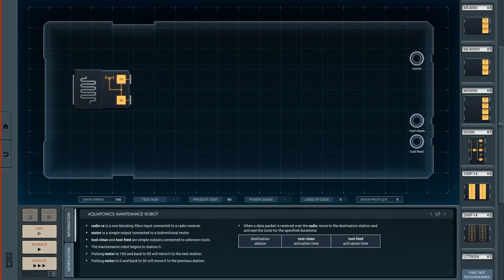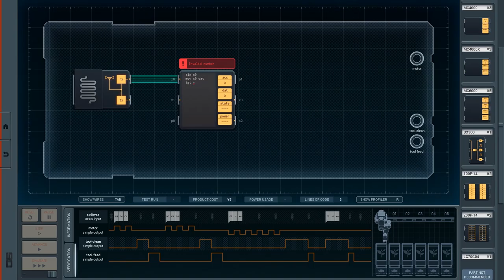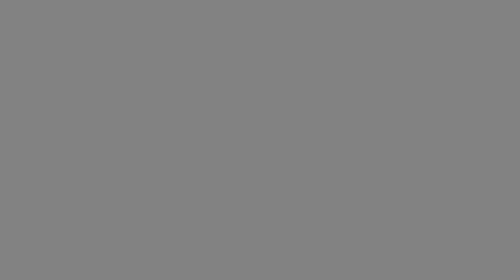Shenzhen I/O [18] Aquaponics Maintenance Robot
Well, I learned some information about how conditionals work that I didn't know before. Now it makes a bit more sense. And that you can pass 0 as a gen argument, which is obvious in hindsight. It would have made my sandwich solution better (I may improve that off screen, now that I think about it).

Some bus confusion made me think that I needed two MC6000 instead of just one MC4000 and a MC6000, but I realized that and corrected it.